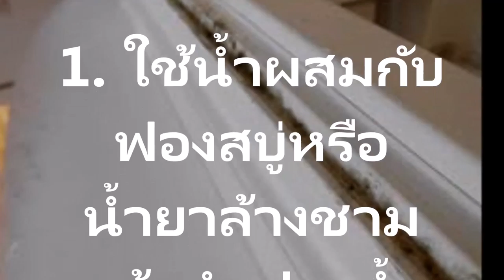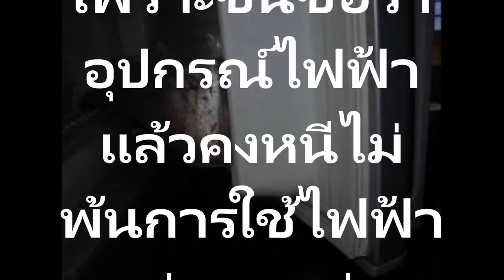ยี้!!! ช่วยด้วย! ตู้เย็นเราเป็นแบบนี้ ขอบยางประตูตู้เย็นที่บ้านกำลังขึ้นรา อ๊ะ! เลยเหรอ